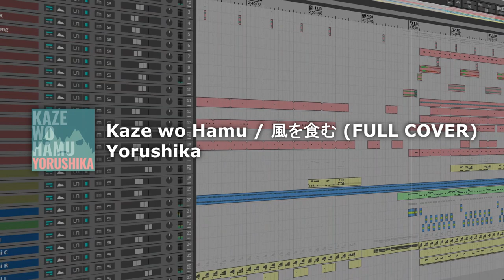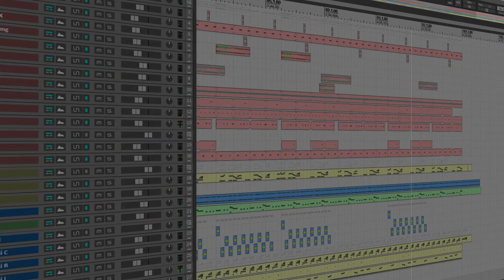Yorushika - Kaze wo Hamu 風を食む [FULL INSTRUMENTAL COVER + Project]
You can also call it Lay's

Original
Yorushika - 風を食む / Kaze wo Hamu / Eat the Wind

Associated  Performer, Guitar, Piano, Recording  Arranger, Producer: N-buna
Associated  Performer, Vocals: Suis
Composer  Lyricist: N-buna

【DTM】Yorushika「風を食む」【耳コピ】